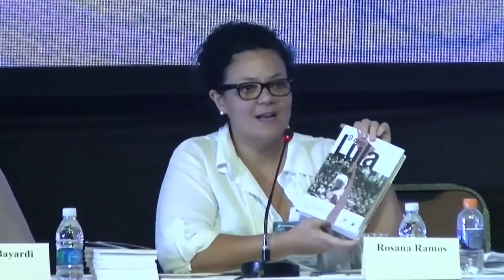6º Congresso Nacional do PT | Conferência Internacional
onfira a Conferência Internacional: "Os golpes de novo tipo na América Latina e o caso Lula " ( sem dublagem )

Evento realizado na noite do dia 2 de junho de 2017, durante o 6°Congresso Nacional do PT.